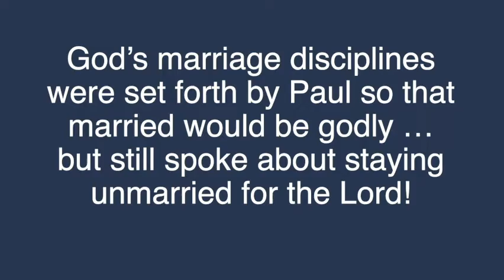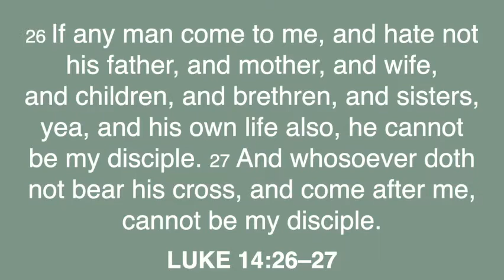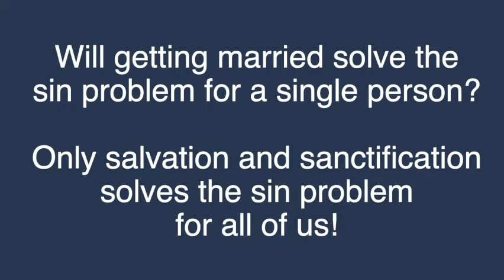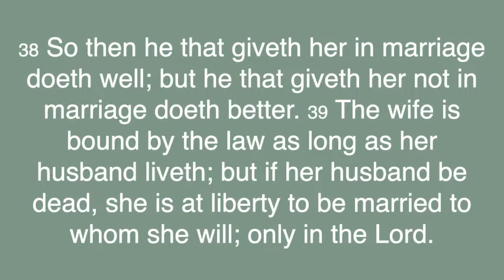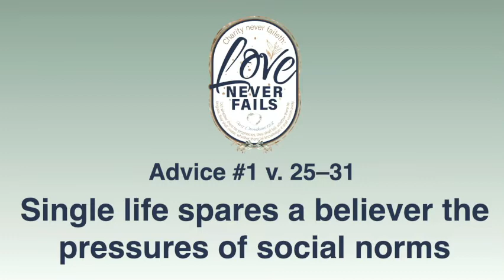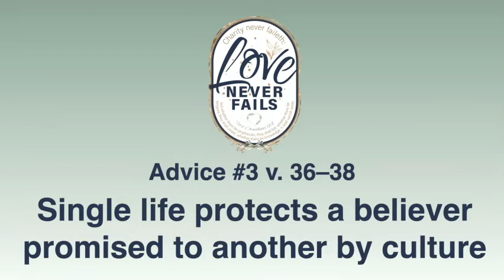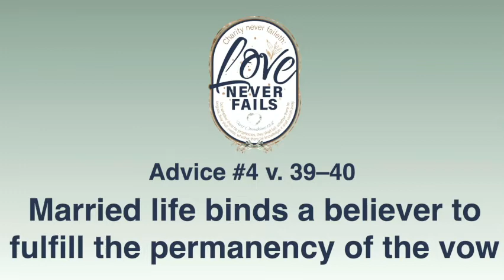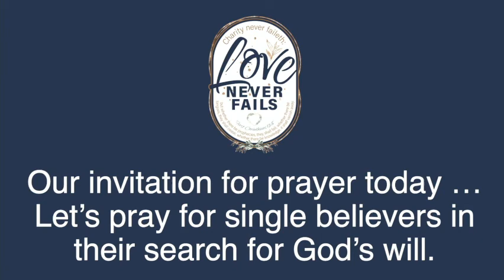Before Marriage Advice